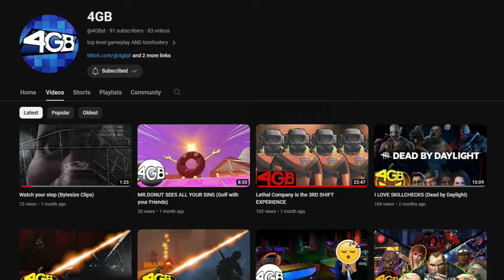Saving Pandora with THE BOYS (Borderlands 2)